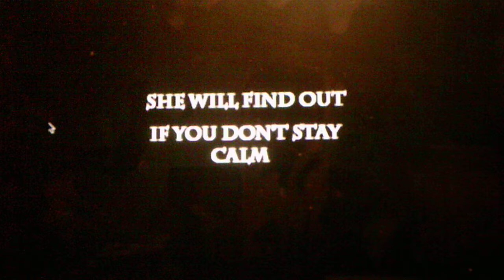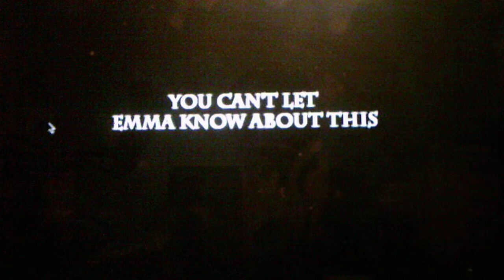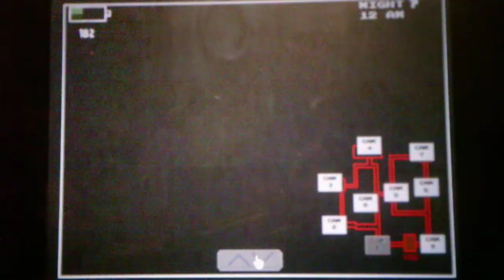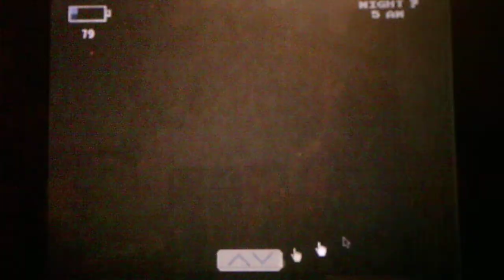Five Nights At Wario's Version 2.0 Custom Night 5/20 Mode/Triggering 3 Jumpscares Part 1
I have unlocked the achievement No holding back in Part 1 and I have also triggered the Wario, Waluigi, and Luigi's jumpscare Part 2 will have me unlocking the final achievement and will have Peach and Mario's jumpscare as I could not do it in one video due to my camera only recording for a certain amount of time